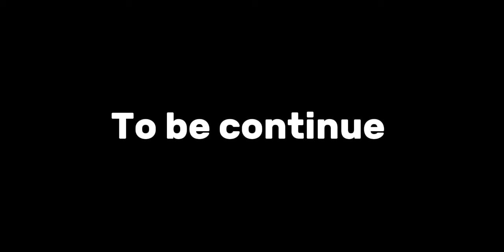OGU THE LAST BATTLE OFFICIAL VIDEO JUNIORWOOD MOVIE'S ( NOLLYWOOD) episode 1